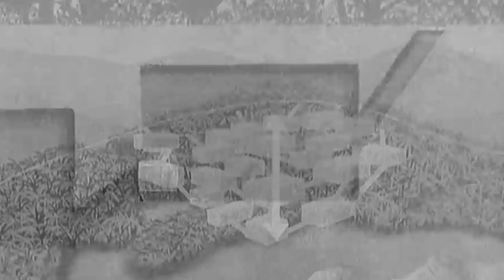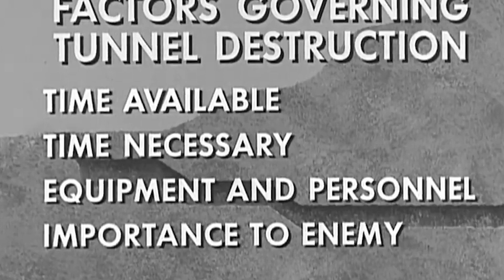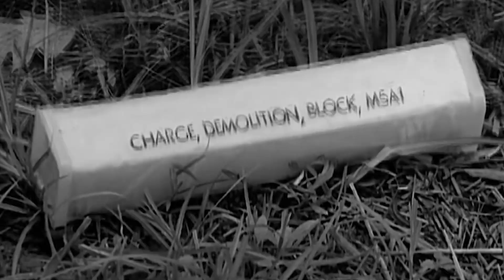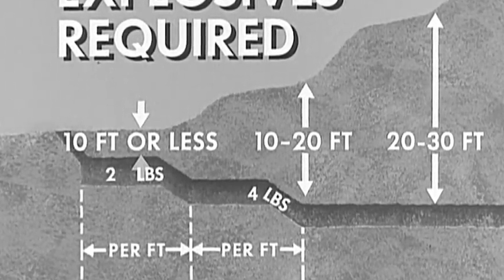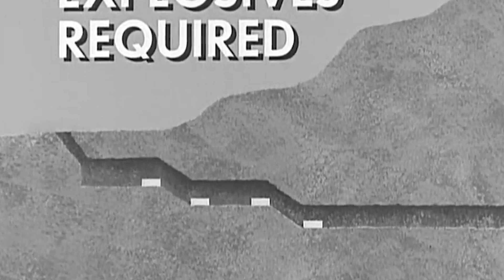Documentary on tunnel rats in Vietnam